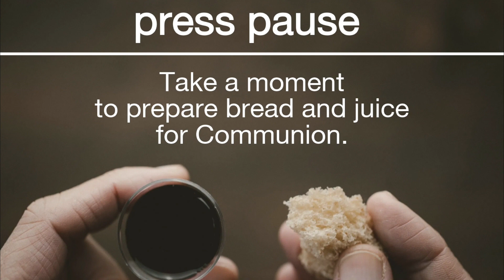Sunday Service | April 12 2020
Jesus is Risen!! Welcome to Sunday Service at The Cornerstone!

Jesus has triumphed over sin and the grave and opened the door to our heavenly Father. Join Pastor Mike as he demonstrates how a door that was closed by Adam & Eve was opened this weekend two thousand years ago.

Note: We're celebrating the Lord's Supper today, so be sure to have juice and bread ready for you and your family at the end.